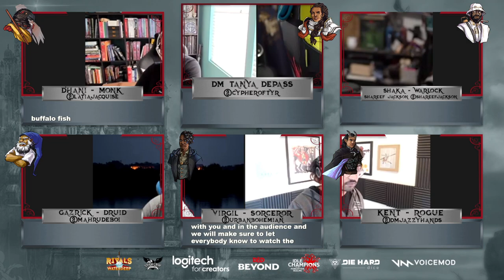Words, Wit or Blades [S14 E4]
The Rivals are reunited finally, but what is going on with their captor? Is the Captain serving their last meal or will they finally get answers whether by word or blade?

DM: Tanya DePass  @cypheroftyr

Wyrmwood Gaming - Use code Rivals for free US Shipping
D&D Beyond
Idle Champions
Storm Crow Manor
Voicemod

Watch live on Sundays, 10am PT/12pm CT